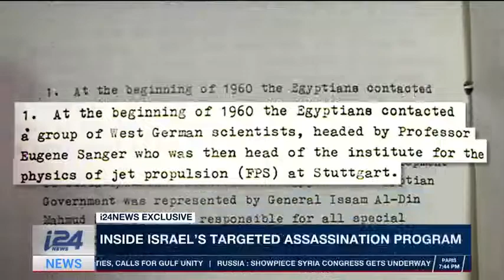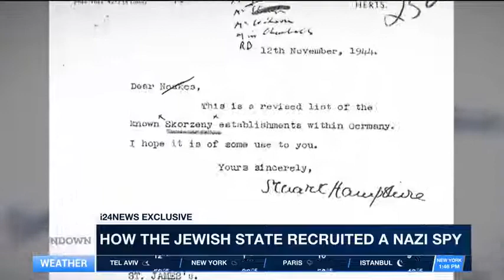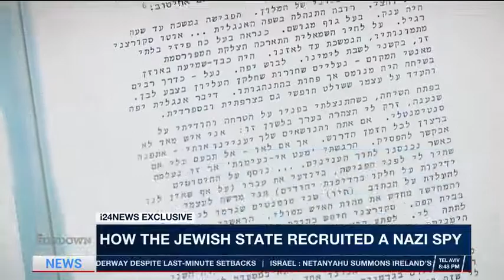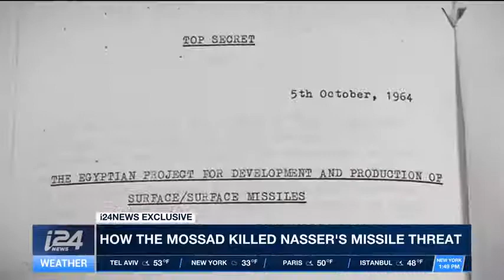Egypt's recruitment of Nazi scientists and Israel's response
In 1962, Harel learnt that German scientists had helped Egypt to develop unconventional weapons, and he demanded that Ben-Gurion formally ask the West German chancellor, Konrad Adenauer, to intervene to halt the work. But Ben-Gurion was determined not to clash with the West German government. Harel then, on his own initiative, launched Operation Damocles

Operation Damocles was a covert campaign of the Israeli Mossad in August 1962 targeting German scientists and technicians, formerly employed in Nazi Germany's rocket program, who were developing rockets for Egypt at a military site known as Factory 333. According to Otto Joklik, an Austrian scientist involved with the project, the rockets being developed were programmed to use a radioactive waste.

i24 preview from  Ronen Bergman's book " Rise and Kill First" segment on "How the Israeli Mossad recruited a Nazi Spy"

“Israeli spy who snared Eichmann”

CAIRO — Nazi hunters urged Egypt on Friday to come clean about how much it knew about a fugitive dubbed "Dr. Death," who reportedly lived here for decades until he died in 1992. But Egypt has long kept a strict silence about former Nazis reported to have taken refuge on its soil.

A number of Nazis are believed to have been welcomed in the 1950s by the Egyptian regime of then-President Gamal Abdel-Nasser, who was locked in an intense rivalry with Israel that erupted into wars in 1956 and 1967. Nasser enlisted some Nazis to train Egypt's military or produce anti-Israel propaganda — and Israel feared they were involved in building a rocket program